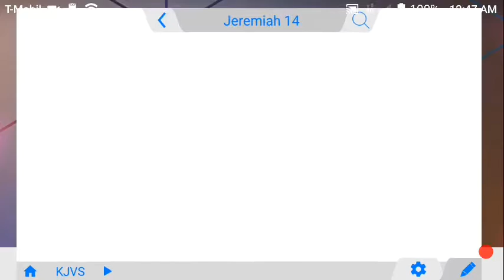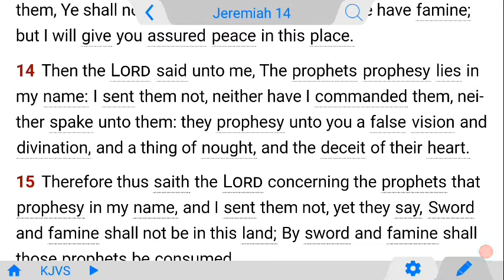Biblical Mark of a False Prophet